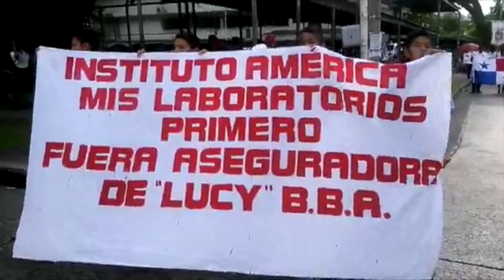El Pulso - Crece la demanda de mejor infraestructura escolar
This video is about El Pulso Clip 3